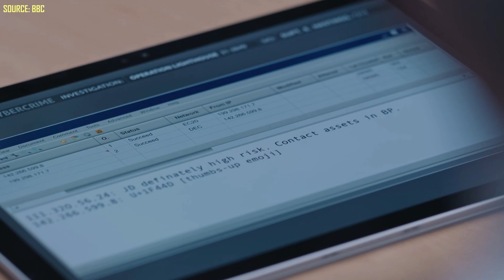Line of Duty Season 6 ENDING EXPLAINED - Episode 7 Review, Breakdown & Recap (Series Finale)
Line of Duty Season 6 Episode 7 review, recap, breakdown, theories and ending explained. Line of Duty is a British crime drama from the BBC starring Vicky McClure, Adrian Dunbar, and Martin Compston and you can find episode breakdowns for every single episode of season six on BenjaTV.

Series finale episode synopsis: With time running out, AC-12 attempt to unmask 'H', the Fourth Man (or Woman) commanding the network of corrupt officers behind the murder of Gail Vella. But sinister and powerful forces appear intent on orchestrating a cover-up.

Cooper Cannell - How Far We’ve Come
Myuu - Silent Turmoil